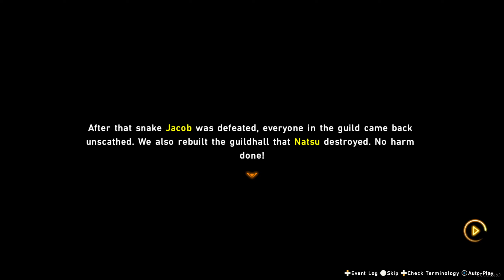Fairy Tail 2 Walkthrough Part 5 - Countdown to the Underworld [Chapter 4]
▼ EXPAND HERE▼